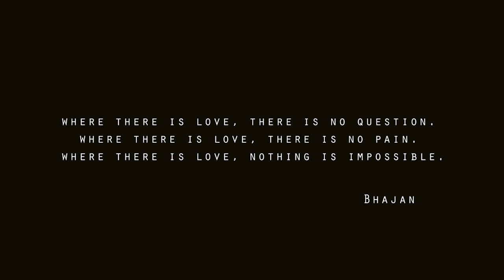Leya Blackbird VideoReel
Edited by Adrian Landeros, Artifizz Films